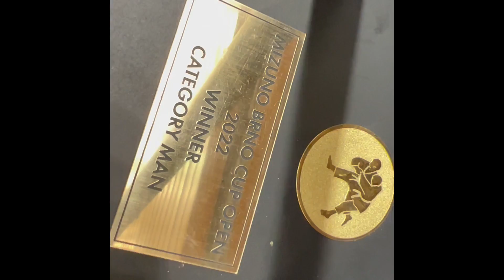2022 - Český pohár Brno - sobota U18 a senioři